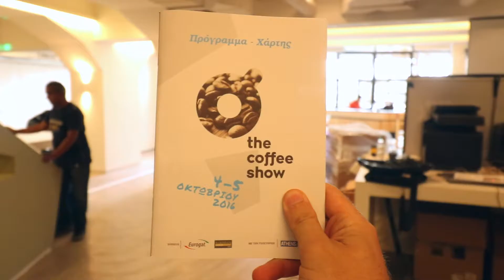THE DAY BEFORE (The Coffee Show 2016)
Το “The Coffee Show” είναι μία εκπαιδευτική έκθεση με στόχο να γίνει το ετήσιο ραντεβού για baristi και επαγγελματίες του κλάδου του καφέ.

Η κινητήρια δύναμη της διοργάνωσης είναι η εκπαίδευση των επαγγελματιών του κλάδου στις αξίες, τις τεχνικές και τον εξοπλισμό που θα βελτιώσουν τις παρεχόμενες υπηρεσίες προς τους καταναλωτές.

Οι επισκέπτες έχουν τη δυνατότητα να δοκιμάσουν τον καφέ, τα προϊόντα, να χρησιμοποιήσουν τον εξοπλισμό και να μάθουν περισσότερα για αυτά μέσα από σεμινάρια, coffee tastings, παρουσιάσεις, workshops ή ακόμα και διαγωνισμούς

Οι εκθέτες έχουν τη δυνατότητα να μιλήσουν σε επαγγελματίες που έχουν έρθει με σκοπό να μάθουν, να δοκιμάσουν ή να πάρουν ιδέες και να εξελιχθούν ως εργαζόμενοι, στελέχη ή ιδιοκτήτες επιχειρήσεων